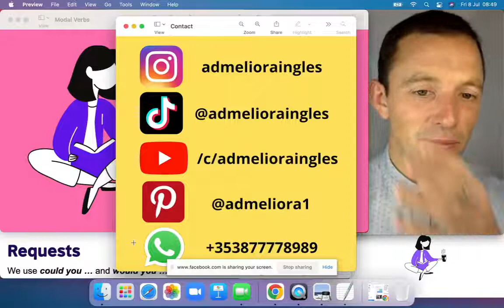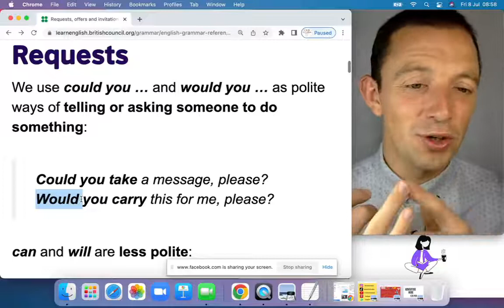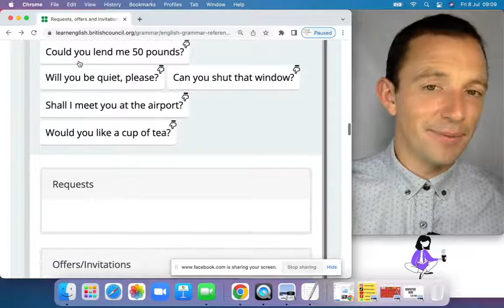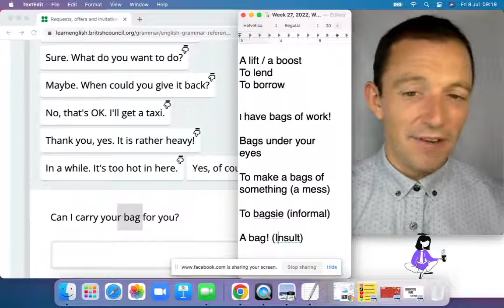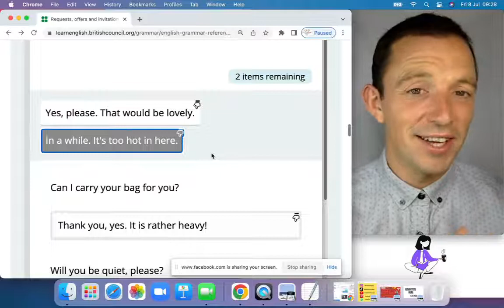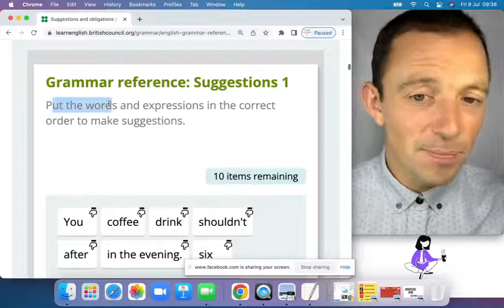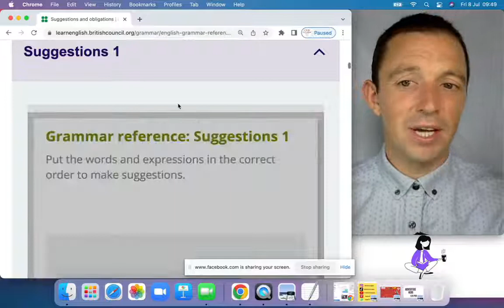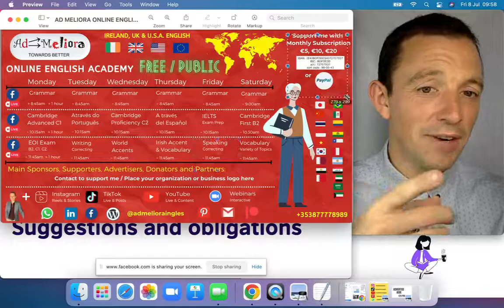✨ Modal Verbs: Requests, Offers, Invitations, Suggestions, Obligations.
✨ Learn with me this morning all about 'Modal Verbs'. Specifically we look at how to speak about 'Requests, Offers, Invitations, Suggestions, Obligations'.